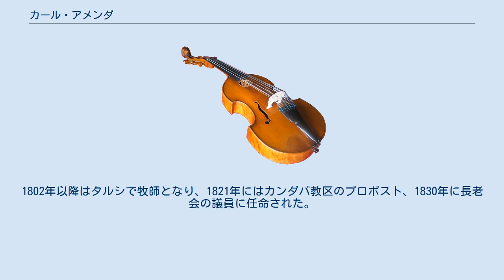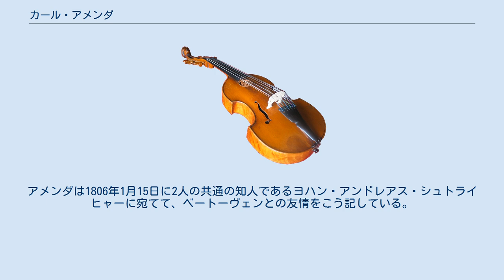カール・アメンダ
カール・フリードリヒ・アメンダ（Carl Friedrich Amenda もしくは Karl Ferdinand Amenda, 1771年10月4日 - 1836年3月8日）は、バルト・ドイツ人の神学者、ヴァイオリニスト。
ルートヴィヒ・ヴァン・ベートーヴェンの友人の中でも特に著名かつ重要な人物として知られる。
 アメンダはクールラントのLipaiķi（現ラトビア、トゥルラヴァ）に生まれた。
イェルガヴァの高校で学び、1792年から1795年にかけてイェーナ大学で神学を修めた。
その後は音楽家として演奏旅行を行い、とりわけローザンヌ、フランクフルト、コンスタンツといった都市で演奏会を開いた。
1798年の春にウィーンへと到着、翌1799年の7月または8月まで留まった。
そこでの彼の役割はロプコヴィッツ公爵の朗読者であったが、まもなくコンスタンツェ・モーツァルトの子どもたちの家庭教師をするようになり、そうした折にベートーヴェンと面識を得た。
その後リガを経由して帰郷する。
1800年から1801年にはWirbenで家庭教師として働き、1802年にスイス人のジャネッテ・ブノワと結婚した。
1802年以降はタルシで牧師となり、1821年にはカンダバ教区のプロボスト、1830年に長老会の議員に任命された。
 アメンダの墓地はタルシから南東に3キロメートルの小高い丘の上にあり、小さな町の観光名所となっている。
 タルシでは2005年からの毎年、「アメンダ音楽祭」が開催されている。
 アメンダのウィーン滞在中に気の置けない交友関係を持つに至ったベートーヴェンは、1799年6月25日に彼へ弦楽四重奏曲第1番 作品18-1の初期稿を捧げている。
第1ヴァイオリンのパート譜表紙には次のように書かれている。
 親愛なるアメンダ！この四重奏を我々の友情の小さな証として受け取ってくれたまえ、（そして）これを弾いたらいつでも、共に過ごした日々と君への偽りなき友情をその時に思い返してほしい。
そして私はいつもそう感じていくことだろう。
 君の温かき真の友、 —ルートヴィヒ・ヴァン・ベートーヴェン 2人はその後も数多くの書簡のやり取りを通じて交流を続けた。
1801年7月1日の手紙においてベートーヴェンはアメンダに初めて初期の難聴のことを告白している。
アメンダは1806年1月15日に2人の共通の知人であるヨハン・アンドレアス・シュトライヒャーに宛てて、ベートーヴェンとの友情をこう記している。
「この人にであれば自分の全人生を捧げても構わないと思っていた。」